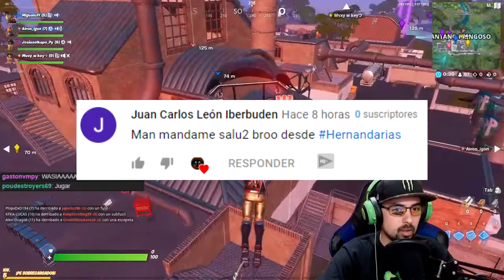DESAFÍO DE LA SEMANA! - FORTNITE PARAGUAY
Damos la bienvenida a Monster Energy a Paraguay señores!!

Si quieren jugar les espero por mi canal de twitch casi todos los días desde las 18hs.-

Voy a tratar de subir por lo menos 3 videos por semana, que les parece?!

Forma parte de la mejor comunidad Gamer del País.